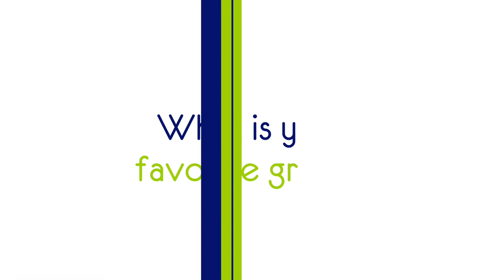Croatiangrapes.com | The winemakers voice: Feravino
The winemaker from winery Feravino in the province of Slavonija in Croatia in an interview with importer of Croatian wine in the Benelux, Croatiangrapes.com.